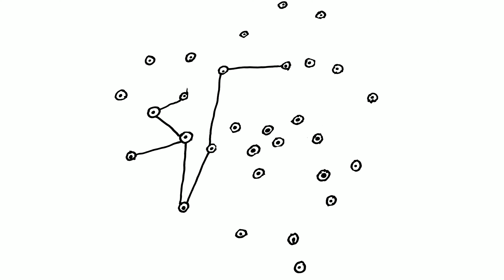Paul Demer - Lacey (You Don't Have to Tiptoe) (Art Video)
“Lacey (You Don’t Have to Tiptoe)” is for the kid who, growing up, found it easier to blend into the background than to make her presence known. She was afraid that if she really opened up she’d be rejected. Part of her healing is learning to be vulnerable - learning to trust that love won’t let her go. Of course, her story is our story.